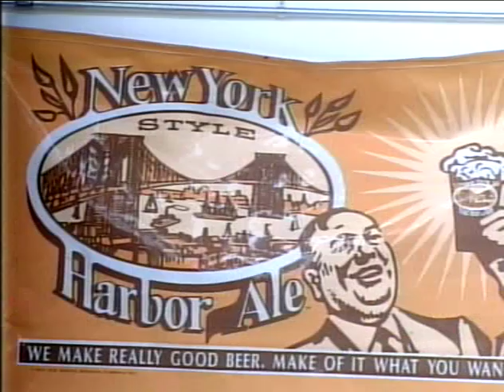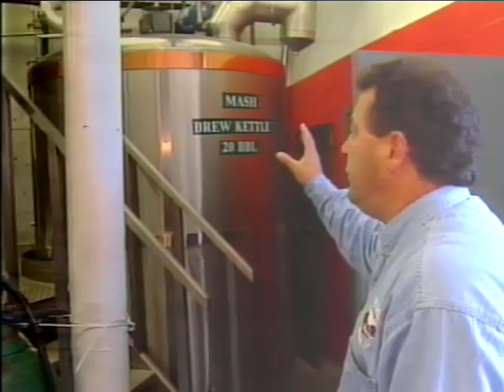Wayne Miller News Packages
Sample video "packages" written and edited by Wayne Miller as talent for Time Warner Cable local origination news magazine program. Check out the commercial for Cranial Crunch!